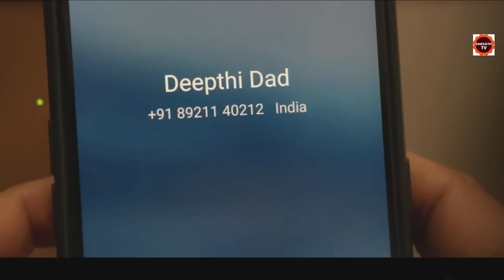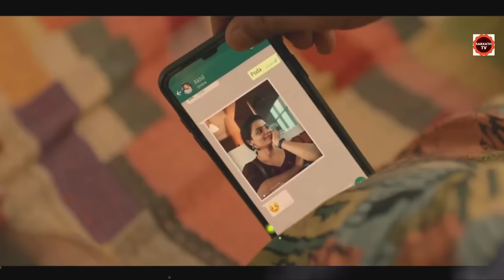ಲವ್ ಅನ್ನೋ ಮೈಂಡ್ ಬ್ಲಾಕ್ ಮಾಡೋ ಥ್ರಿಲ್ಲರ್ | Love Movie Story In Kannada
Lovemovie

Love Movie EXPLAINED IN KANNADA
Love EXPLAINED IN KANNADA
Love MOVIE KANNADA EXPLANATION
Hollywood Movie Explained in Kannada
Love Ending Explained
Love Explained
Love Movie Explain inKannada
horror movie Kannada explanation
Love Movie Explained
Love Ending Explained In Kannada
Love Kannada Explanation
Love Ending Explain in Kannada
Love Movie Explainer
Love Story Explain
 Full Movie Story Explain in Kannada
Love Movie Story Explained in Kannada
Love Movie  Ending Explained
Love Explained

ಕನ್ನಡ ಪಿಕ್ಚರ್
ಹೊಸ ಕನ್ನಡಮೂವೀಸ್
ಕನ್ನಡ ಸಿನಿಮಾ ಜಗತ್ತು
ಸಿನಿಮಾ ಸಂಗ್ರಹ

movies explained
movie explained
hollywood movie in kannada explained
endingexplainkannada
Ending Explained In Kannada
Explained